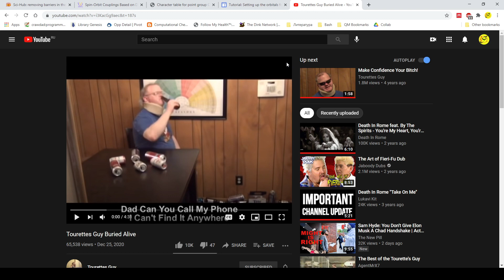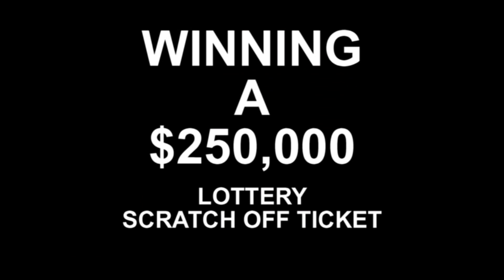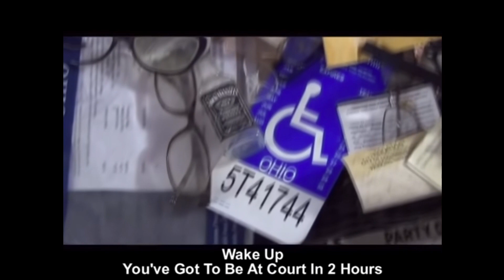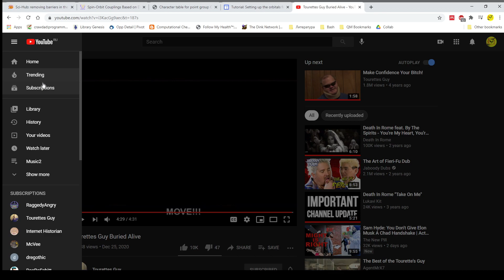Tourettes Guy Returns 3 Years Later (Let's Watch Buried Alive)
The infamous icon TourettesGuy returns to youtube after 3 years of total silence, and he buries his whole house in trash LOL. What a Legend